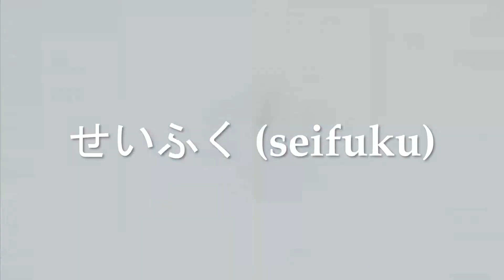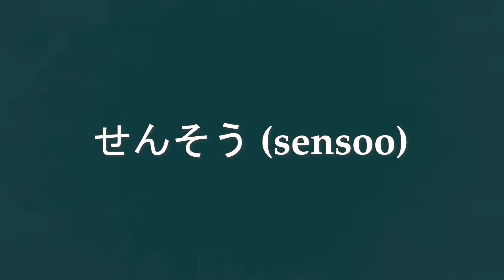Words Starting With Hiragana せ (se)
Expand your hiragana vocabulary! Here are some words starting with the hiragana せ (se).

✨Study Japanese in Tokyo! For more information on KCP's Japanese language courses,

🧡Follow us for more Japanese learning content and KCP activities!🧡